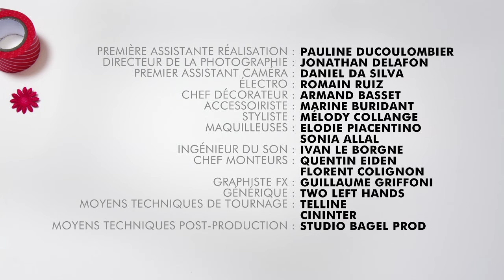TUTO OEUF DE PAQUES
Avec les Tutos apprends à faire des oeufs de Pâques en t'amusant !

Crédits :
Avec Jerome Niel

J't'aime putain !